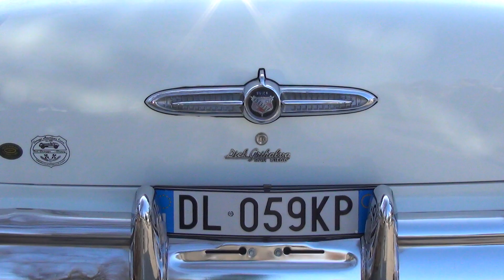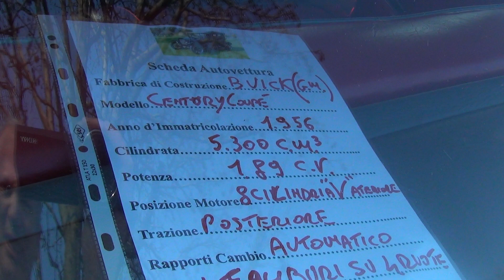LA BUICK CENTURY COUPE' DEL 1956 - CARMAGNOLA (TO) 9 - 3 - 2014.